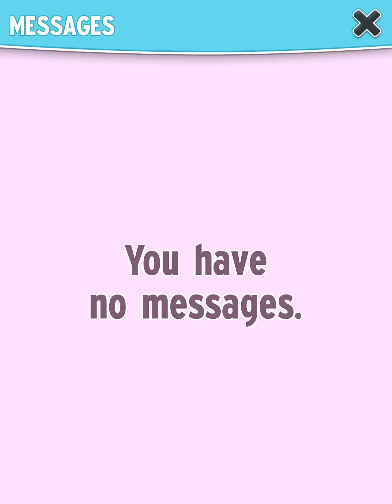My Talking Angela - Walkthrough Gameplay Ep 25 HD (iOS)